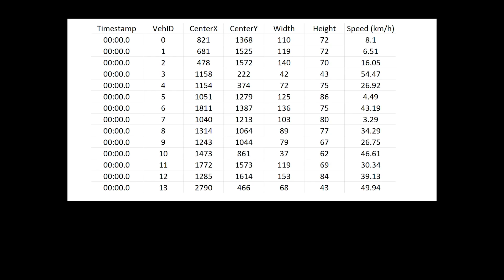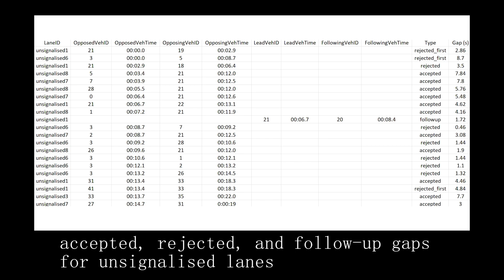UWA Roundabout Video Analytics Demo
A demonstration of the drone analytics technology used in the iMOVE R&D project, 'Improving roundabout modelling using drone video analytics'.

Footage provided by the University of Western Australia.